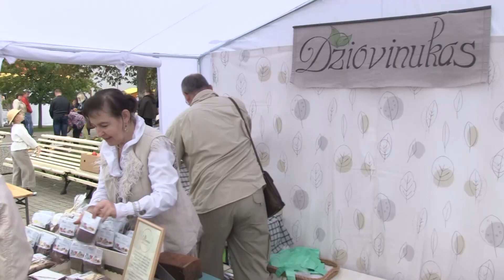Plungės Senamiesčio aikštėje Praūžė Didysis Plungės Jomarkas.2018 09 15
Rugsėjo 15 dieną Plungės Senamiesčio aikštėje Praūžė Didysis Plungės Jomarkas. Jame plungiškiai ir miesto svečiai galėjo įsigyti įvairių mielų daiktų, meno dirbinių bei maisto produktų. Jomarke netrūko tekstilės, molio, metalo, gintaro, medžio gaminių bei įstabių tautodailininkų ir amatininkų kūrinių. Taip pat nosį kuteno gardus naminės duonos, rūkytos žuvies, mėsos gaminių, įvairių pyragų, medaus, arbatos, konditerijos gaminių kvapas...
Lietuvos ūkininkų sąjungos Plungės skyriaus atstovės Rūtos Endrijauskienė ir ŽŪR atstovės Birutė Dromantienės dėka Jomarką pagyvino Raimondo Neverdausko alpakų ūkis, Astos ir Stasio Urbanavičių ūkis su vištomis, antimis, ožkomis ir triušiais, o rajono ūkininkai turėjo galimybę pristatyti savo auginamą produkciją.

Kone labiausiai akį patraukė prekybininkai iš Jurbarko, šventėje prekiavę džiovintais gaminiais iš vaisių ir daržovių.

Didžiajame Plungės jomarke vyko moliūgų konkursas. Konkurso idėja kilo LRS nariui Andriejui Stančikui. Seimo nario padėjėjos Raimondos Bieliauskienės teigimu, konkurso tikslas – padovanoti lankytojams gausybę šypsenų...
Šventei kiek įsisiūbavus, įvyko teatralizuotas koncertas. Koncertą vedė Plungės kultūros centro renginių vedimo ir organizavimo klubas „Menadė“...
Jomarko dalyvius pasveikino Plungės rajono savivaldybės meras Audrius Klišonis...
LRS narys Andriejus Stančikas su savo padėjėjomis apdovanojo  moliūgų konkurso nugalėtojus..
Jomarke vyko įvairios varžytuvės, žaidimai ir smagūs pokštai...
Gerą nuotaiką visiems dovanojo Plungės kultūros centro meno kolektyvai: ,,Gondinga“, ,,Minija“, vokalinės grupės ,,Hello“ solistė Agnė Bierontaitė, liaudiškos muzikos kapela ir vaikų liaudiškos muzikos kapela.
Visi, maži ir dideli, konkurse dalyvavusius moliūgus padabino šypsenomis...
Įspūdingai atrodė Plungės miesto laikrodis. Jį papuošė Plungės miesto kaimo bendruomenės...
Senamiesčio aikštę ornamentais iš vaisių  ir daržovių papuošė svečiai iš Stonaičių...